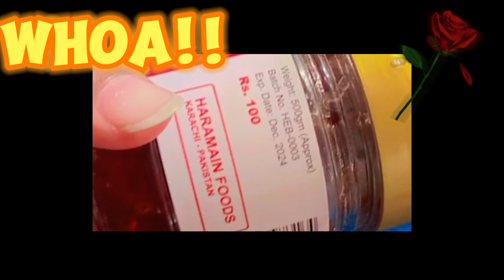Rose patel😱Gulkand benifits🌹 ||Healthy Body and glowing Skin|| Gulkand Review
Gulkand benifits🌹 ||Healthy Body and glowing Skin|| Gulkand Review
doodh ke sath 1spoon Gulkandh
specialy bcho ki pasand